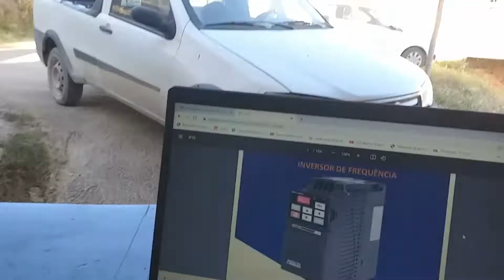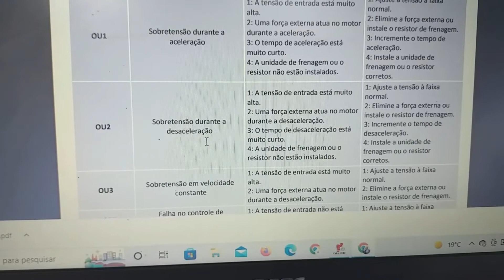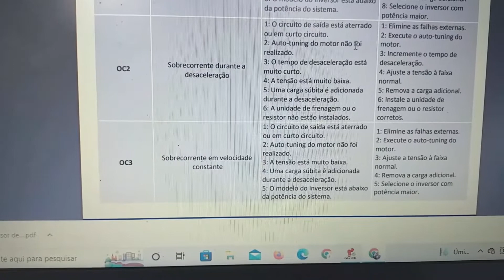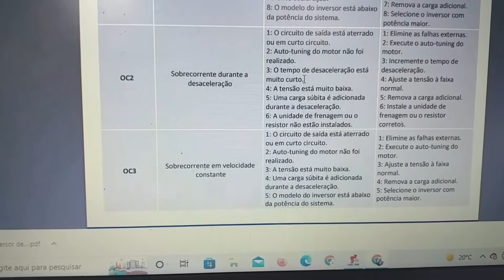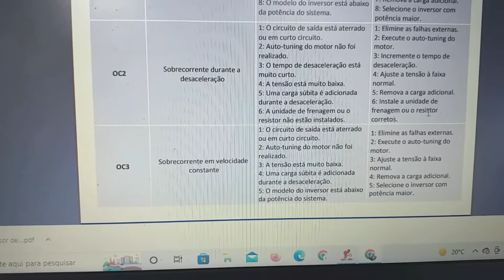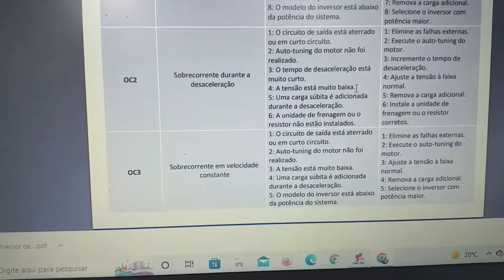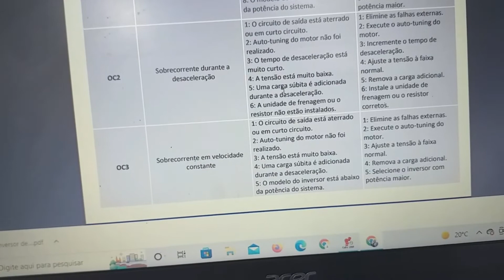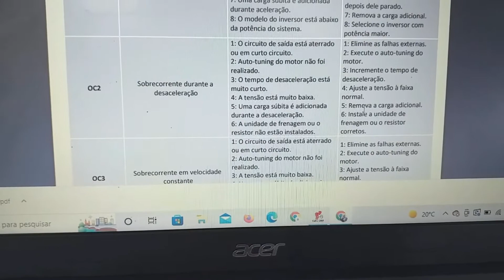Inversor de frequência metaltex IF 20 Falha OC2 ou OU3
Metaltex IF 20 falha OC2 ou OU3 como foi resolvido?

Link grupo watsap.